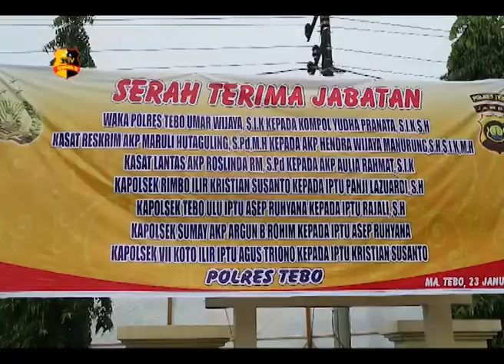SERTIJAB JAJARAN POLRES TEBO